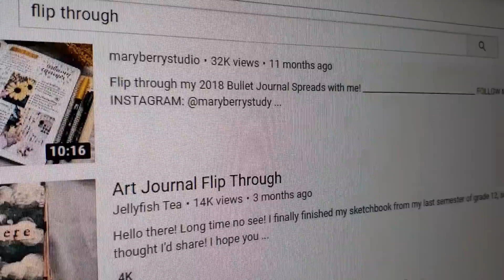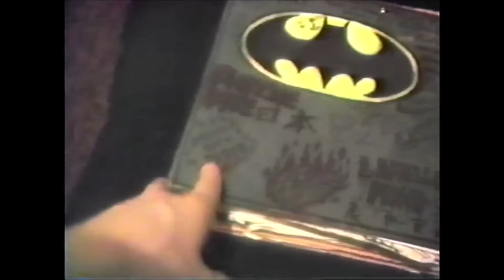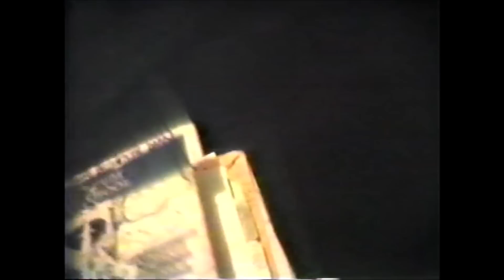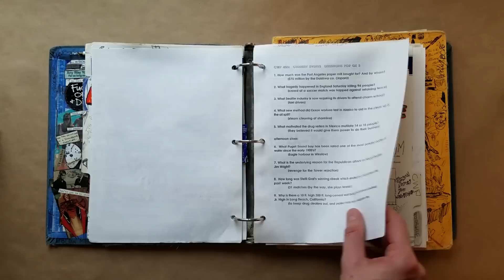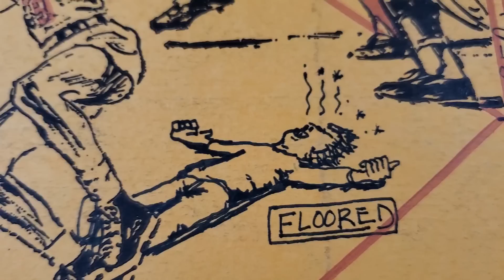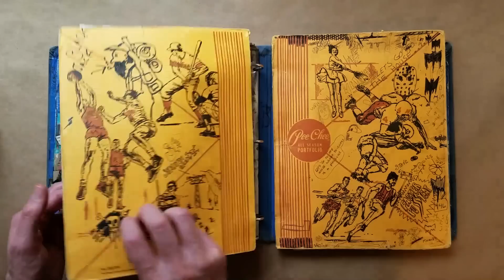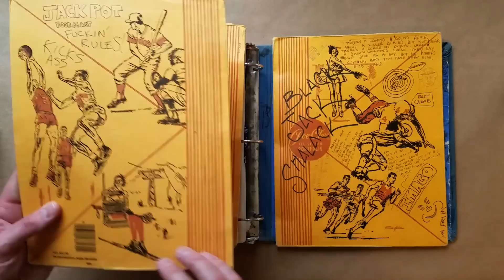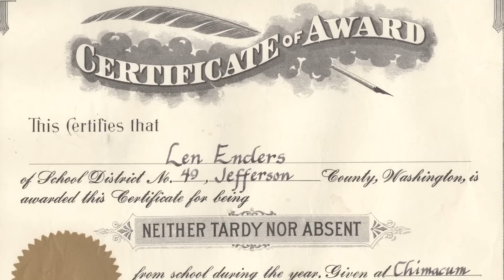Flip Through My 1980s High School Binder (1989 and again in 2019)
First, a flip through of my 1989 senior year high school binder, recorded by me with a VHS camcorder in 1989 while I was attending Chimacum High School in Chimacum, Washington.

Then, a more detailed flip through the exact same binder, completely intact, 30 years later in December of 2019 - but this time I decode some of my weird teenage language and art with backstories, photos and video clips from the time!

CHAPTERS
Intro (0:00)
Begin 1980s flip through (2:39)
Begin 2019 flip through (6:31)
My Jason Voorhees obsession (7:58)
My lowkey stalkers (8:10)
Making fun of my friend Scott (10:16)
The cool old man named Jerry Mackay (10:41)
I was straight edge (11:34)
Flooring explained (12:44)
My high school rock band (14:50)
My favorite teacher AKA The Polish Dong (15:39)
GnR homecoming lip sync (17:05)
MIRAZH (18:00)
Jackpot Food Mart (18:20)
I loved Cap'n Crunch! (19:44)
I was a terrible student! (20:05)

Here are a few of my other videos related to the subject matter in this one:

Come hang!